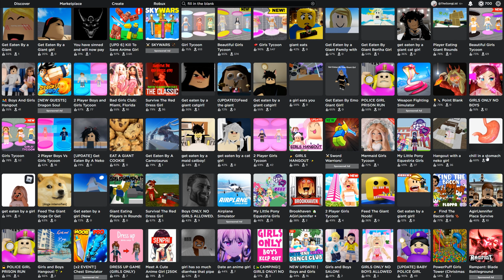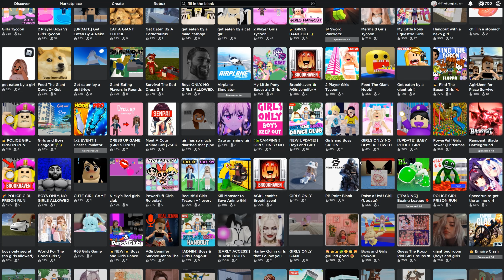Roblox's Search System Is Broken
Searching for the game "fill in the blank" results in something incredibly questionable and unrelated to the actual search.

The game "Fill In the Blank" is a genuine game and if you want to check it out the link is below.